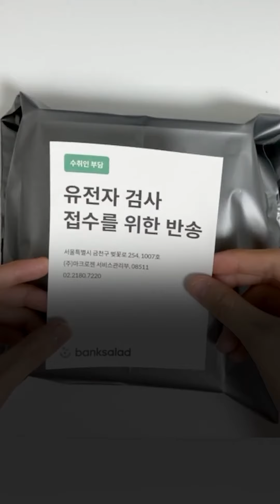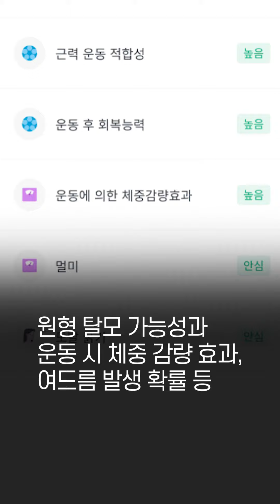뱅크샐러드가 새롭게 선보인 '유전자 검사 키트' SNS에서 대박났다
🧬🧬보통 30만원 정도 하던데...인기있는 이유가 다 있네요